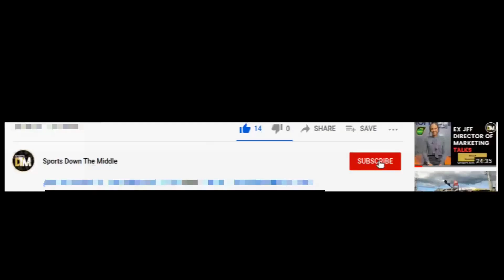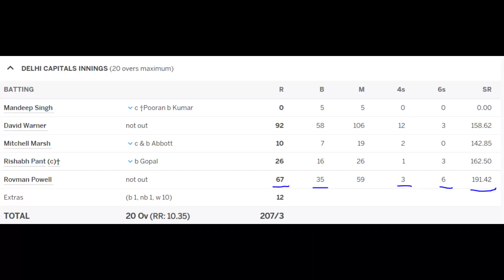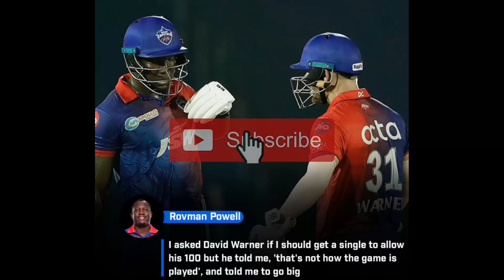Rovman Powell & Nicholas Pooran On FIRE🔥 In M50 | IPL 2022 |Jamaica | DTM @Windies Cricket